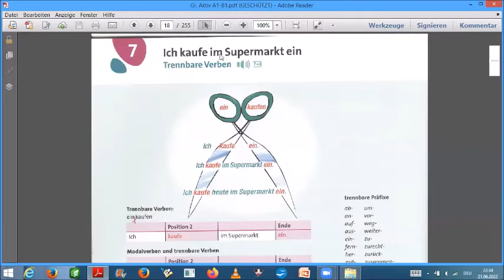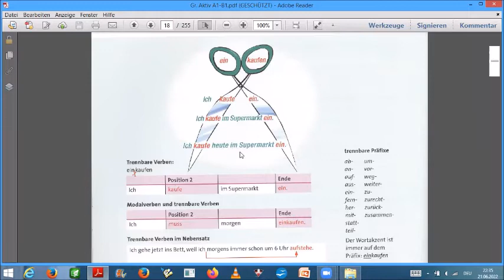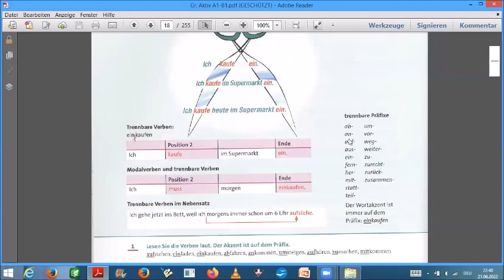German Grammar with Grammatik Aktiv A1 07 Trennbare Verben الأفعال المنفصلة| Bilkalem - Schreibfeder